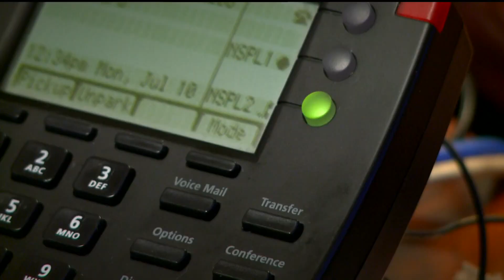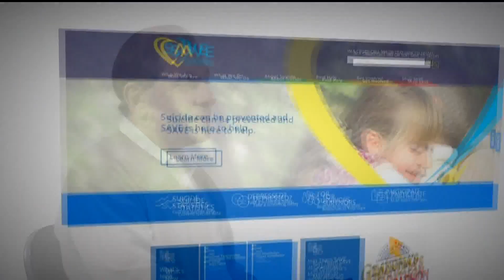Mental health experts say the holidays are a good time to check up on loved ones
Dr. Dan Reidenberg of SAVE.org says too often, the conversation around mental health doesn’t begin because people are afraid of the answer they’ll hear.